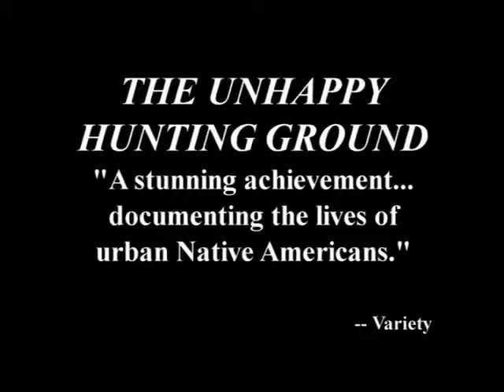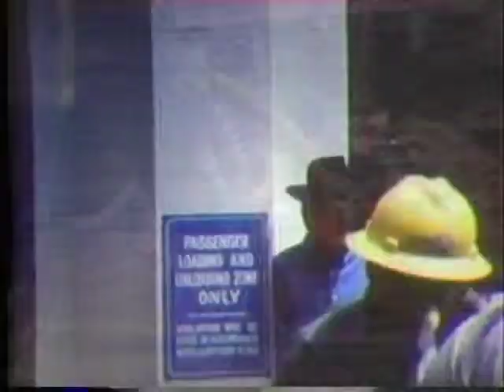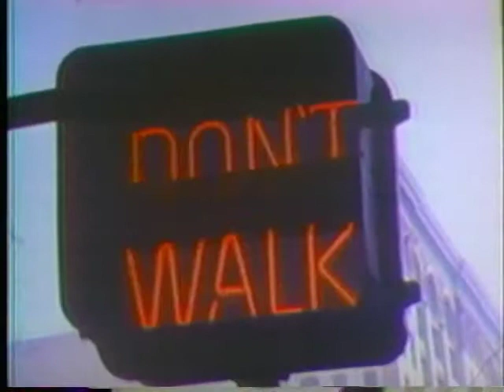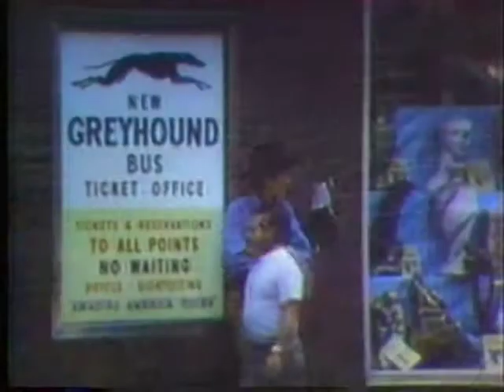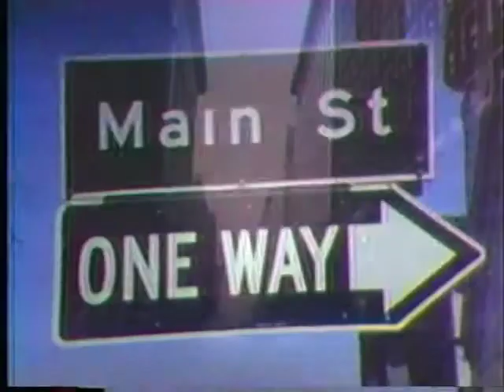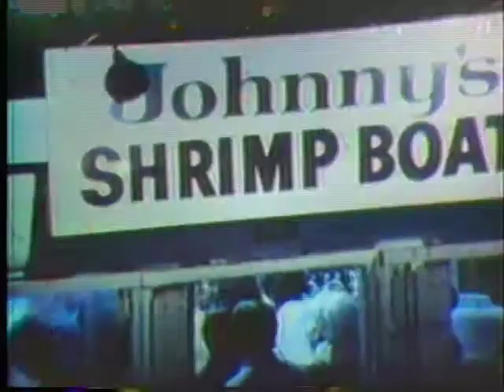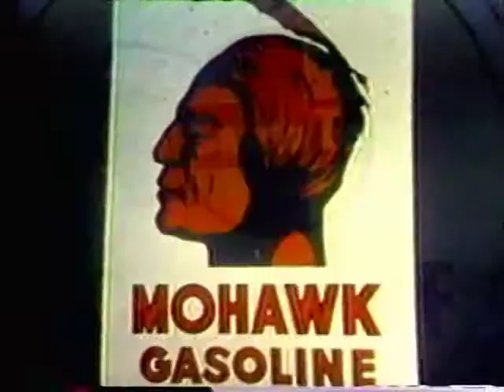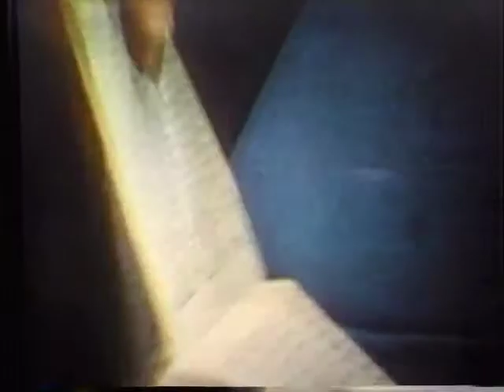Unhappy Hunting Ground - 60 Minutes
The Unhappy Hunting Ground is a disturbing wide - angle view of the American Indian  on and off the reservation  – the tragedy of a people who a re perhaps the only substantial element in the great ethnic melting pot, which has not profited from assimilation. As in his film on blacks, Saltzman extracts essences seldom found in the literature of documentary film.  Norman Corwin. Norman Corwin, a member of the Radio Hall of Fame, served as writer-director-producer for CBS with such memorable series as 26 by Corwin and Columbia Presents Corwin, and wrote and hosted the PBC-TV series, Academy Leaders. He is considered one of the finest broadcast writers to ever work in the medium, an inspiration to such diverse artists as Norman Lear, Charles Kuralt and Studs Terkel.